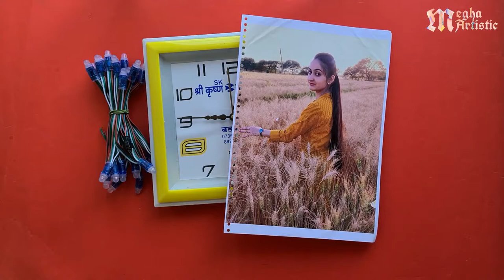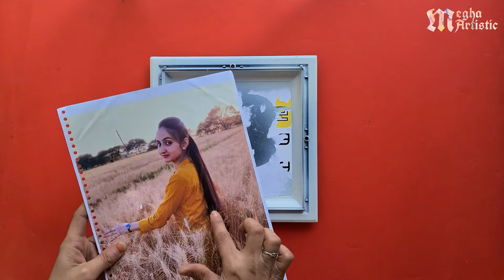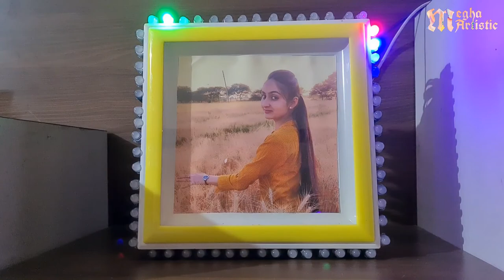Two in one Digital clock and photo frame/how to make photo frame/making digital watch / photo frame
In this video you will learn photo frame  with digital clock in few simple steps
material required:-
1.old watch
2.photo (a4)
3.led strip (addressable led)